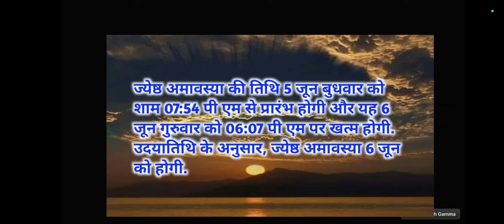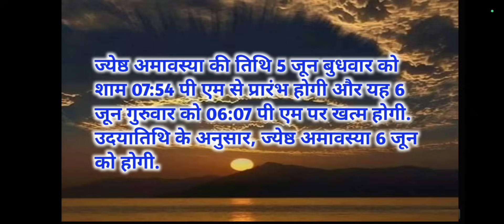Amavasya Kab Hai | Amavasya June 2024 Date |Jyeshth Amavasya Kab Hai 2024 | अमावस्या कब है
Amavsya Kab Hai | jesth Amavasya 2024 | अमावस्या कब है | Amavasya Kab Hai May

इस वीडियो में सोमवती अमावस्या 2024 पूजा विधि के बारे में जानेंगे

                            FAQs :-